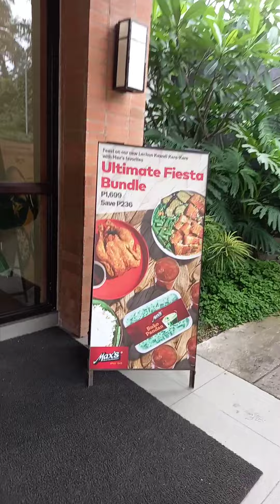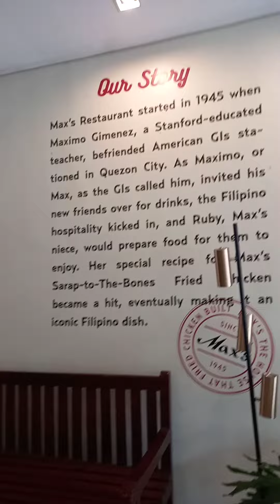mahina na maglakad si mader.